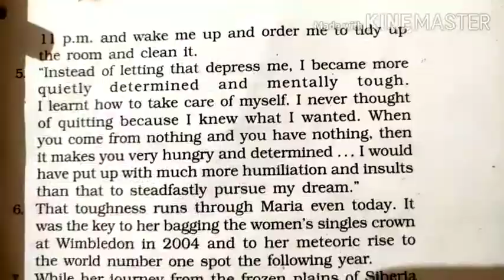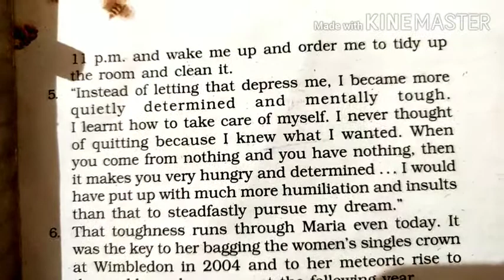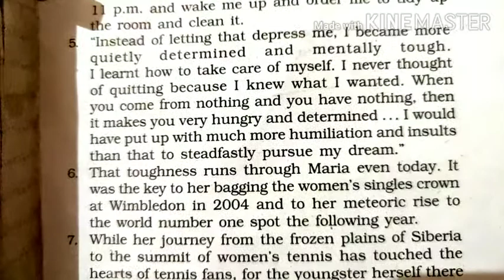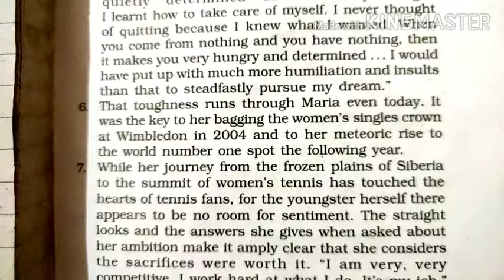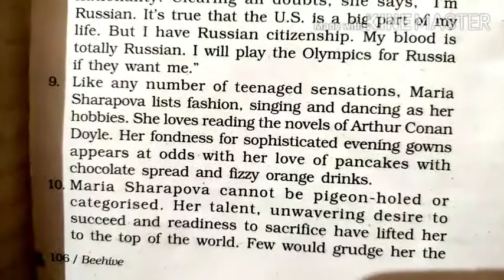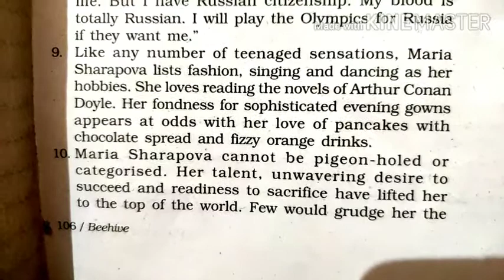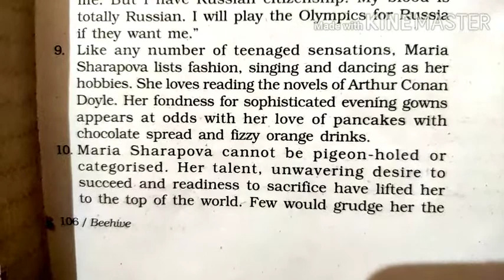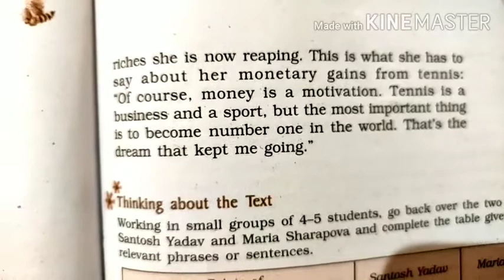Class IX English Text Book Lesson-8 Part-4